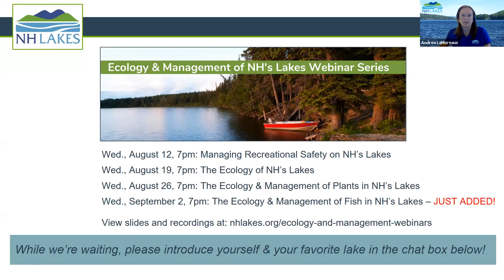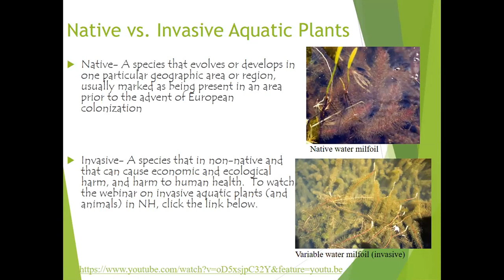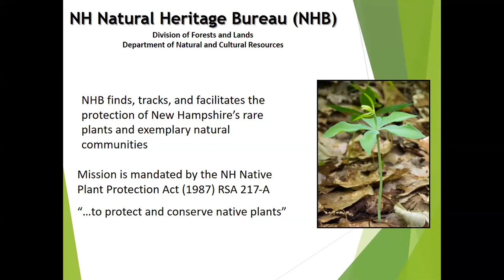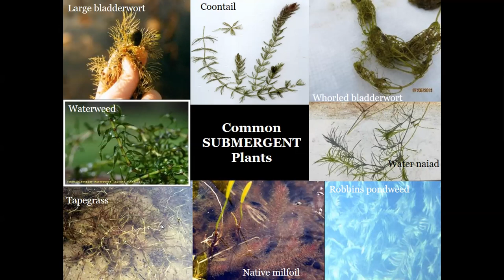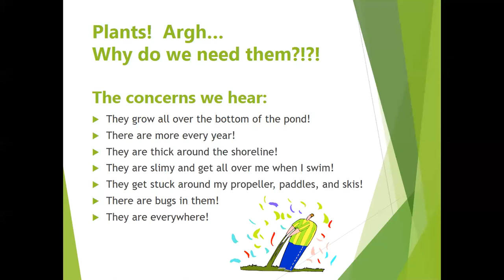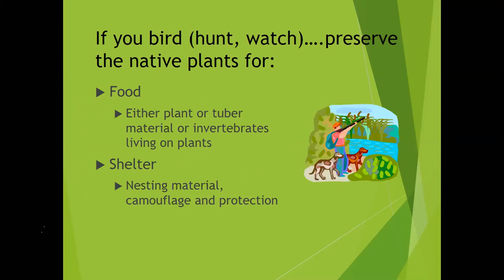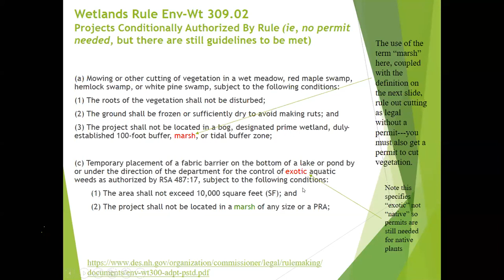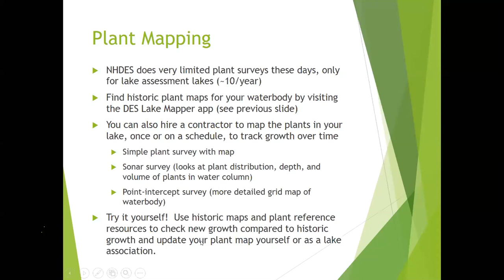The Ecology & Management of Plants in New Hampshire’s Lakes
Wednesday, August 26,  2020, 7:00 – 8:00 p.m.

Our lakes are home to a variety of plants—many that are beneficial for the ecosystem and some that are not. Tune in to find out how to recognize what’s growing and blooming in your favorite lake, and how to recognize a problematic plant. You’ll also learn what is being done to manage the growth of ‘weeds’ in our lakes. Be sure to bring your questions!

Presented by Amy Smagula, Exotic Species Program Coordinator, New Hampshire Department of Environmental Services